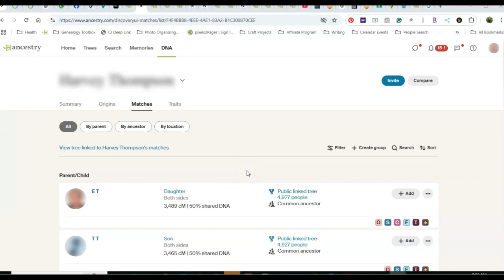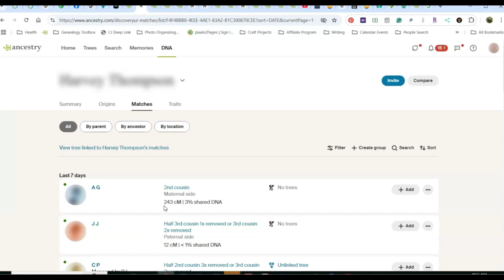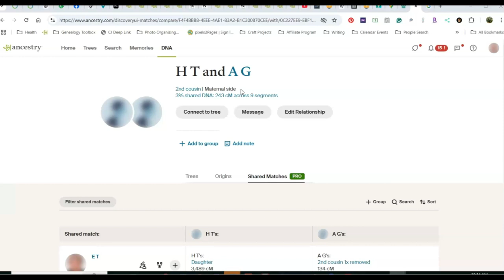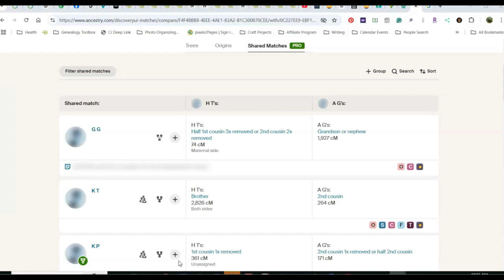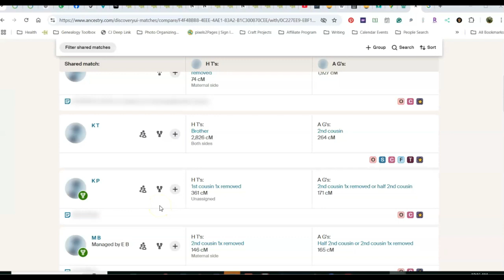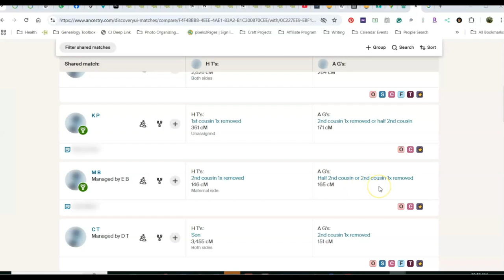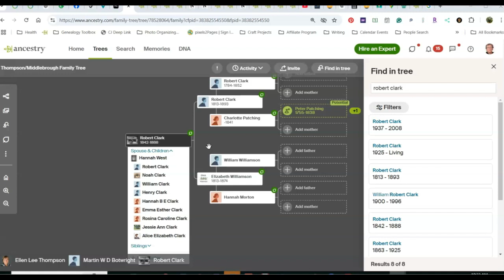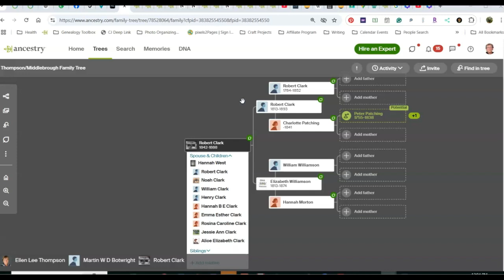Unlocking New DNA Connections: Using Ancestry ProTools to Build Your Tree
Have you ever wondered how to make sense of new DNA matches? In this tutorial, I’ll demonstrate how to search for the latest matches and use Ancestry ProTools (extra subscription) to understand their relationship to your family tree. Watch as I walk you through the tools and strategies that can help you unlock new family connections.

This means I make a small percentage of the sales via these links. This does not INCREASE the price you pay as a consumer. This is a supplement to my income so I can support my blog and make donations to the Alzheimer's Society.

✨ Want to learn more about DNA? You can watch the Legacy Family Tree Webinars series called Foundations of DNA 1-5 They are free to watch and you just might decide to subscribe to Legacy Family Tree Webinars.
In the case of FTDNA & GEDMatch kits can be used for law enforcement, which isn't an issue but you want to understand how to opt-in or out. )
GEDMatch (free to transfer but be sure to read the T&C)